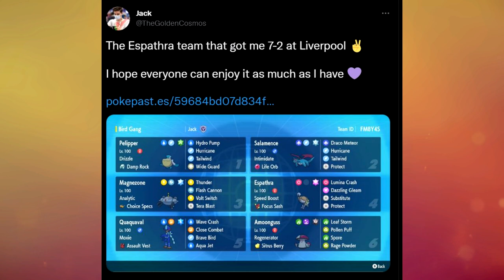ESPATHRA X RAIN IS A NEW THREAT - Scarlet/Violet VGC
Hello, exams are over so i decided to record a video.
This will probably be the last season 1 video on this channel.
I really liked season 1 and wish it could have stayed a bit longer.

Rental code: FM8Y4S